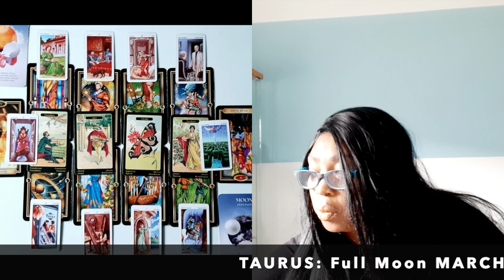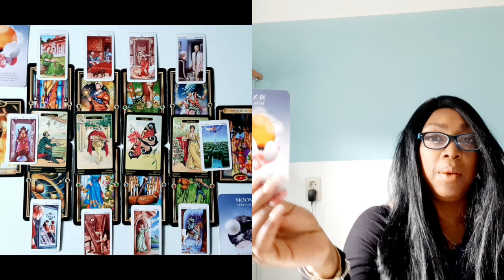VIRGO FULL MOON READING MARCH 2021 TAROT READING EARTH SIGN🕉💝💫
VIRGO FULL MOON READING MARCH 2021 TAROT READING FIRE SIGN   🕉💝 💫

Kathye